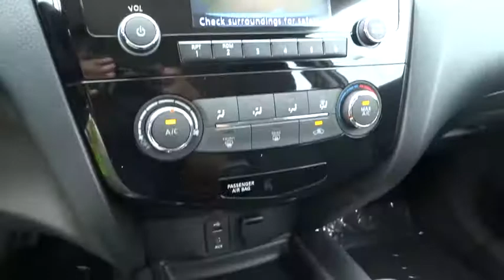2015 Nissan Rogue San Antonio, Austin, Houston, New Braunfels, Helotes, TX N52814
2015 Nissan Rogue

Gunn Nissan
12838 San Predro

This is the vehicle for you if you're looking to get great gas mileage on your way to work... Safety equipment includes: ABS, Traction control, Curtain airbags, Passenger Airbag, Daytime running lights...Other features include: Bluetooth, Power locks, Power windows, CVT Transmission, Air conditioning...